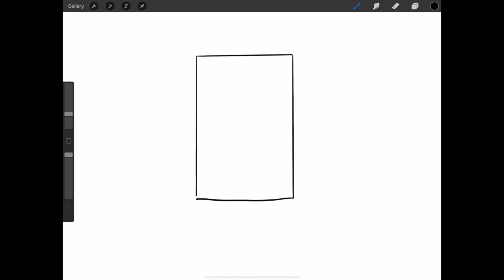Creating Custom Studio Furniture | Studio Vlog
- My Links -

- Music Credits -